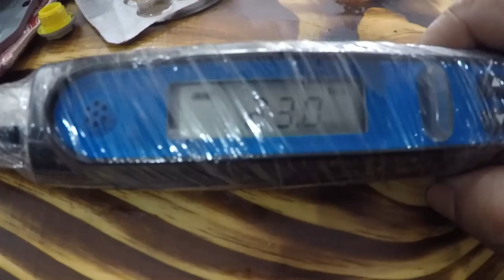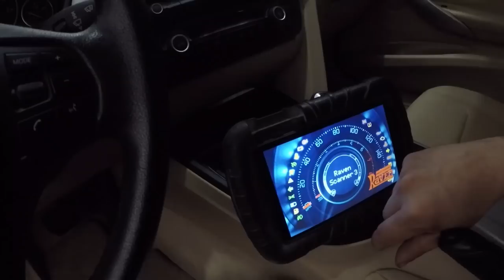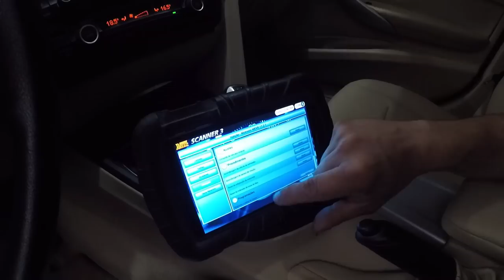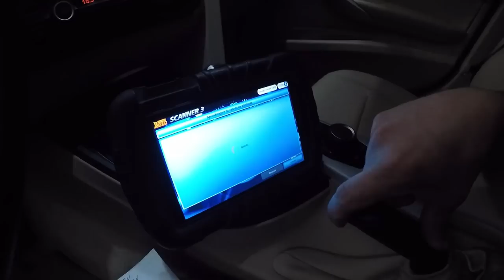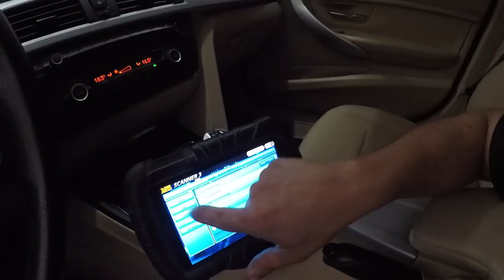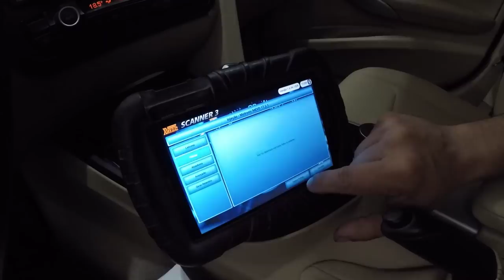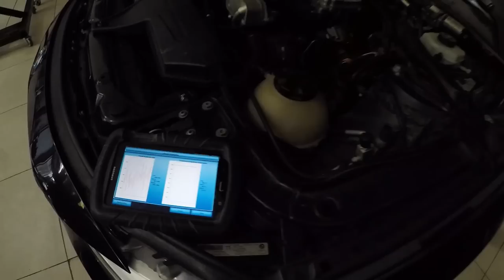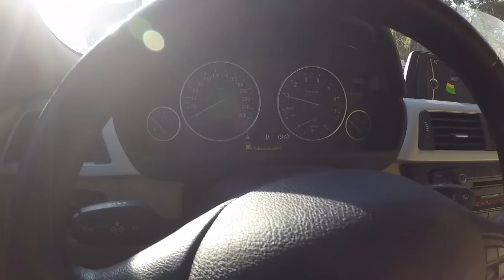BMW 320I turbo, Primeira partida do motor depois de reconstruído!😨😨